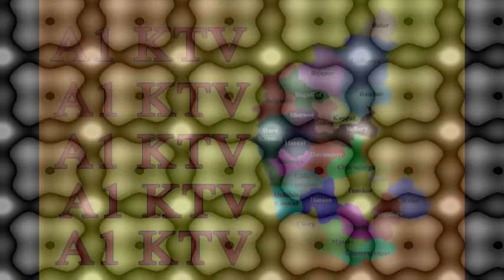Savitha samaja D P MR MANJUNATH DISTRIBUTING FOOD POCKETS